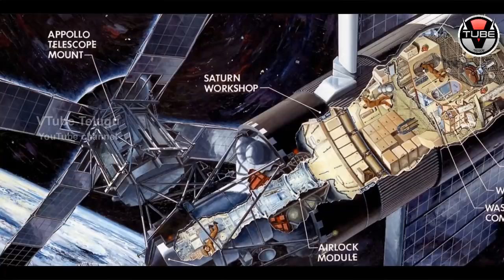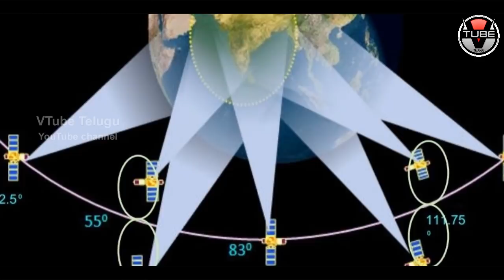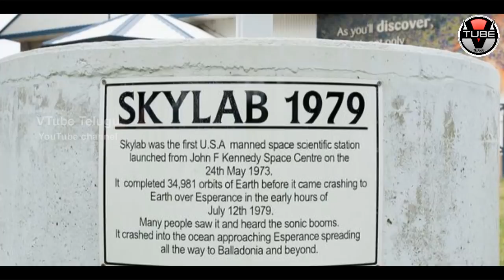ISRO Confirms Indian Satellite To Fall On Earth's Surface | Meteor Falling on Earth | VTube Telugu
ISRO Confirms Indian Satellite To Fall On Earth's Surface. For more latest updates about Meteor Falling on Earth and space related news keep watching VTube Telugu.